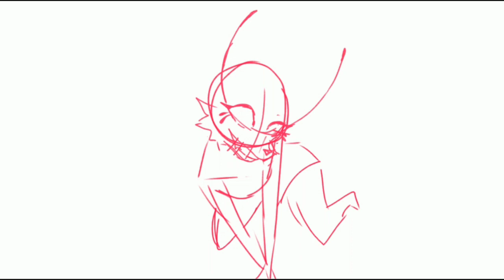Queen Beelzebub speedpaint // HELLUVA BOSS //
I mean, I said as much as I can in the video. I was on vacation and lowkey kinda forgot about my channel :')

Ya know I'm starting to do that thing where I post 1 video and then leave, BUT I SWEAR, I've been getting more inspired lately and I would love to start animating again! (And if I'm too lazy, animatics are a thing! ;])

Anyways uh, enjoy! ꒰⁠⑅⁠ᵕ⁠༚⁠ᵕ⁠꒱⁠˖⁠♡
Oh! and here is the Helluva boss episode: